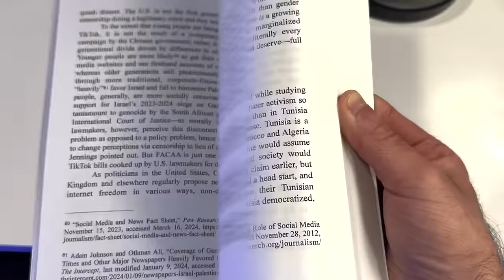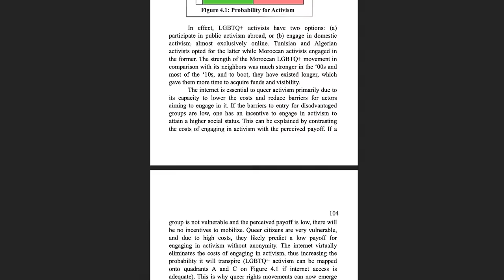🚨 ANNOUNCEMENT 🚨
Mike reveals the project he's been working on...

Catalyze: The Rise of LGBTQ+ Movements in the Middle East & North Africa

Available in Digital + Physical at Retailers Below:
Amazon (Paperback)

Coming Soon to Hoopla, Overdrive, Baker & Taylor, Bibliotheca, Odilo, Borrow Box, Gardners and other international retailers.